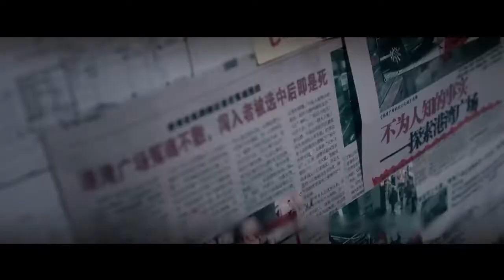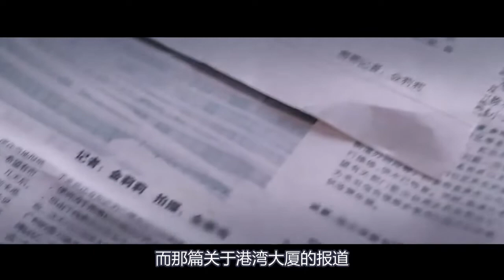男子往火锅里加了料，导致孕妇流产，这天他在桌上看到了一个婴儿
电影、影视、奇幻、悬疑、剧情